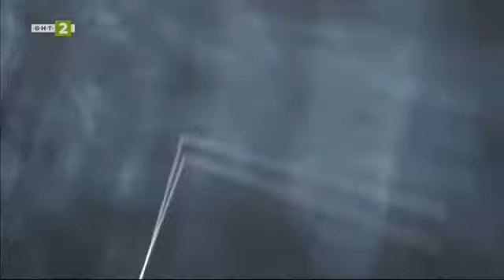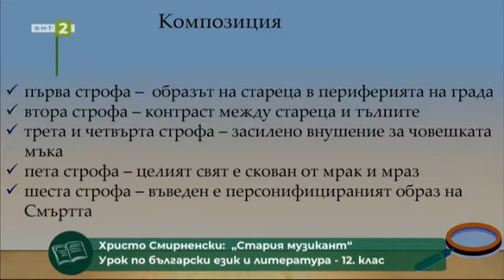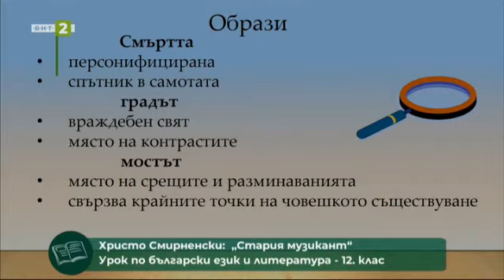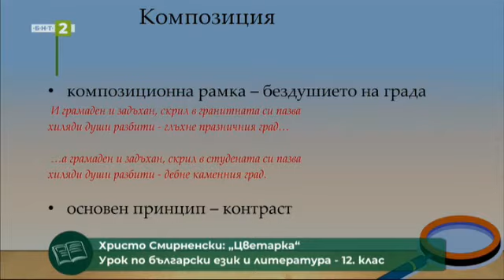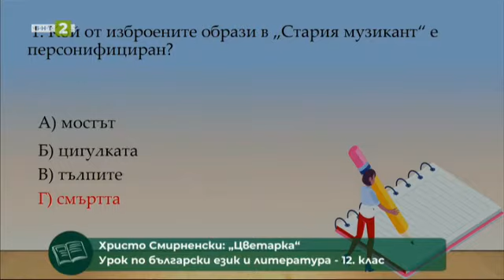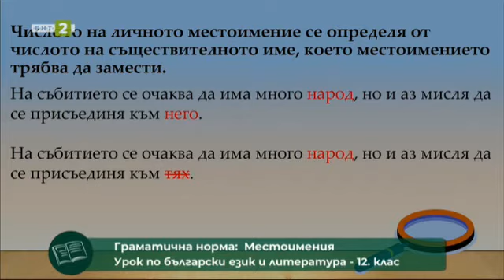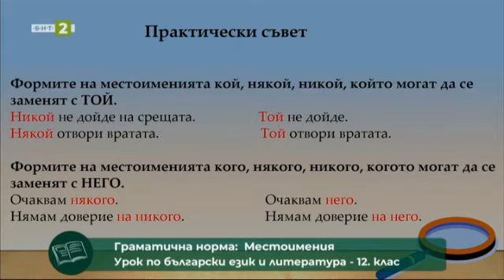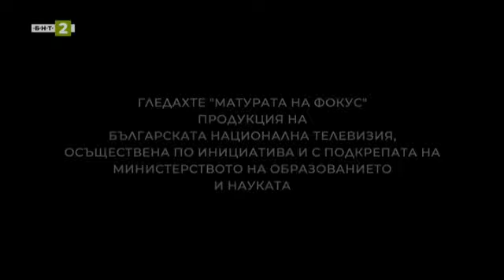"Старият музикант" и "Цветарка" на Христо Смирненски, „Матурата на фокус” – 15.04.2021 по БНТ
Гледайте предаването на Българската национална телевизия "Матурата на фокус" на 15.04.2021!

"Старият музикант" на Христо Смирненски. Припомняне на граматически правила: употреба на местоимения.